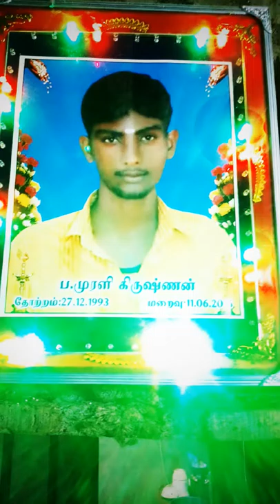Palanisamy gounder sons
My quite family 👪